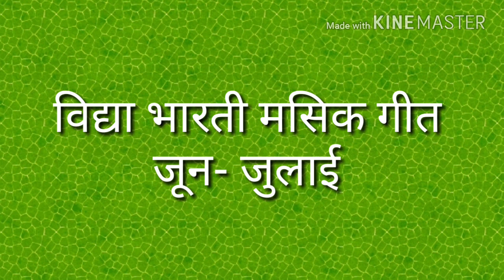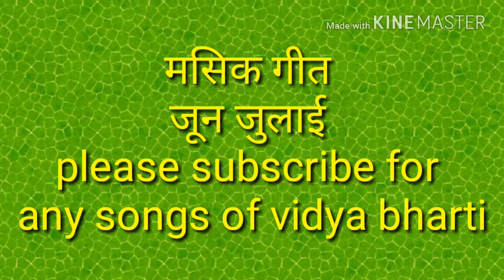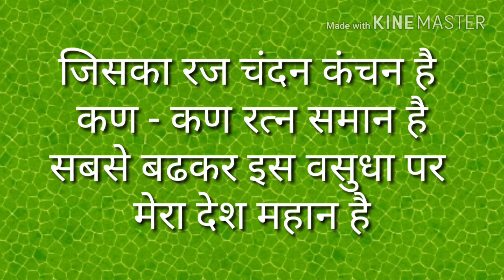जिसका रज चंदन कंचन है masik geet Jun July 2019 jisaka raj chandan kanchan hai विद्या भारती मसिक गीत